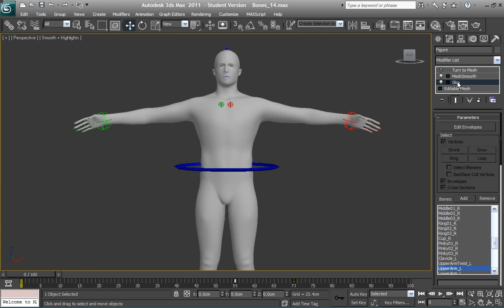3ds Max Envelope demo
Showcasing what envelopes look like in 3ds Max